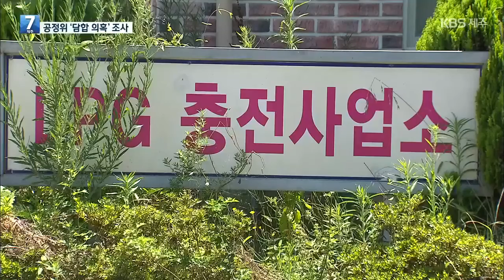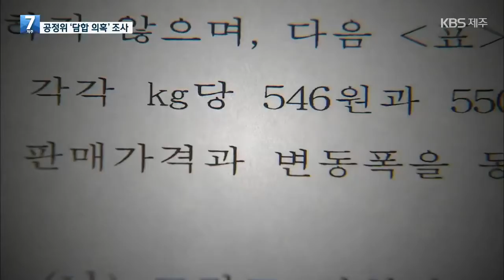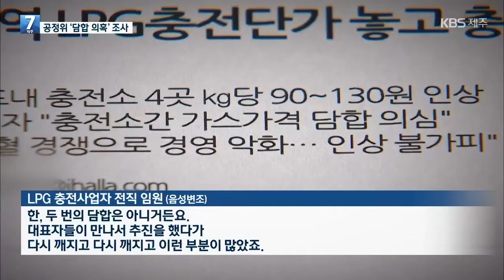[7시뉴스제주/주요뉴스] 공정위, 제주 LPG 충전사업자 4곳 동시 조사…담합 의혹 밝혀질까 / KBS 2021.09.09.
지난주 탐사 K를 통해 제주지역 LPG 충전사업자들의 '담합 의혹' 전해드렸죠.
KBS 보도 이후 공정거래위원회가 충전사업자 네 곳을 모두 현장 조사한 것으로 확인됐습니다.
담합 의혹 자체를 부인했던 일부 충전사업자들은 입장을 바꾸고 조사에 성실히 임하겠다고 밝혔습니다.